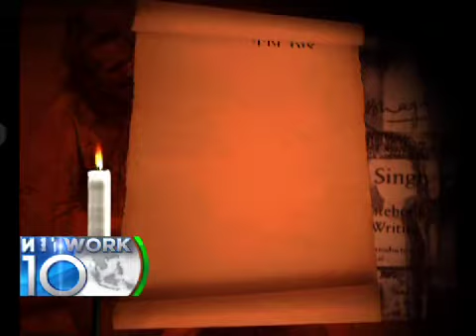Saheed Bhagat Singh- Sahadat Ko Salaam Part 2